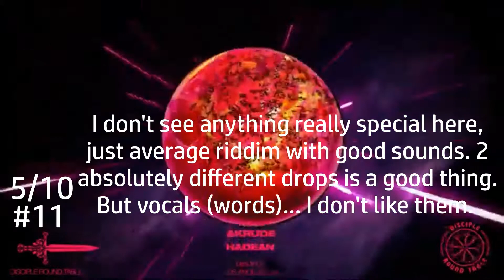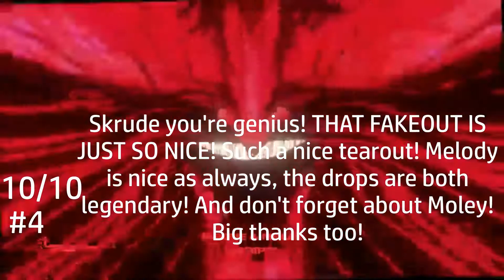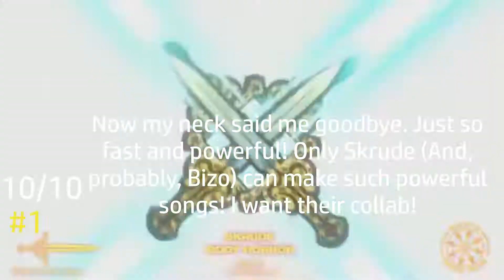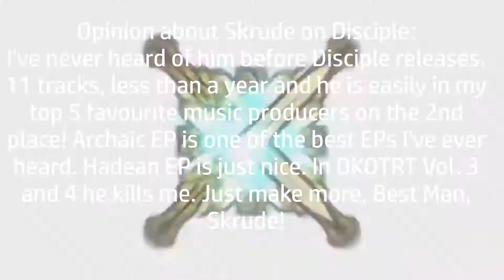Ranking Skrude's Disciple Discography (11 tracks).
Hi! Today I'll rank Skrude's Disciple and Round Table Discography. Skrude is The Best Man, so after less than year listening to his 11 tracks he became one of my most favourite music producers!